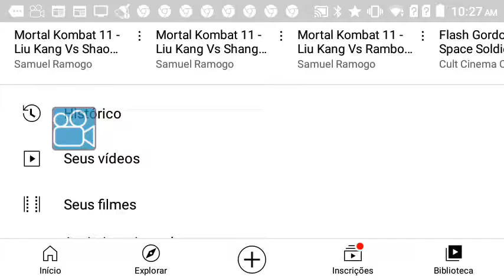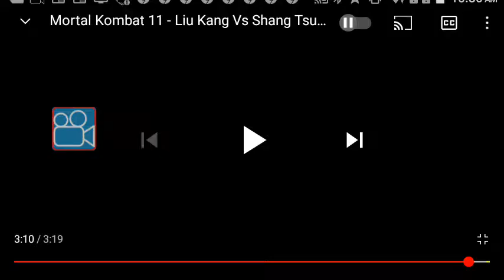13 de julho de 2021